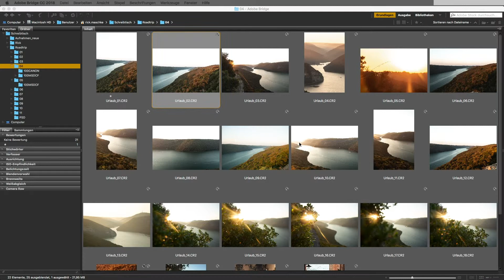Daten auf Festplatte anzeigen lassen